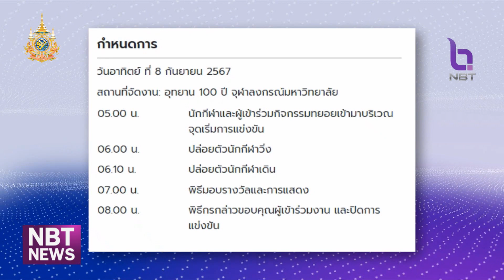ชวนร่วมเดินวิ่งการกุศล First Aid Run ข่าวค่ำ วันที่ 11 สิงหาคม 2567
ชวนคุณผู้ชมออกกำลังกายแบบได้บุญ ได้อุปกรณ์ไปช่วยชีวิตคน สภากาชาดไทย จัดงานเดิน-วิ่งการกุศล เพื่อร่วมกิจกรรมในวันปฐมพยาบาลโลก รายได้สมทบทุนจัดซื้อชุดปฐมพยาบาล  มอบให้โรงเรียนตำรวจตระเวนชายแดนทั่วประเทศ